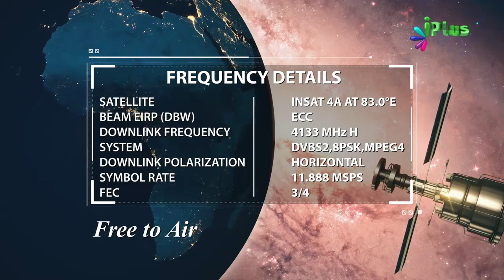Momin Ko Koi Bhi Takleef Pahunchti Hai to Woh Uske Gunahon Ka Kaffara Hai By Shaikh Abdul Gaffar